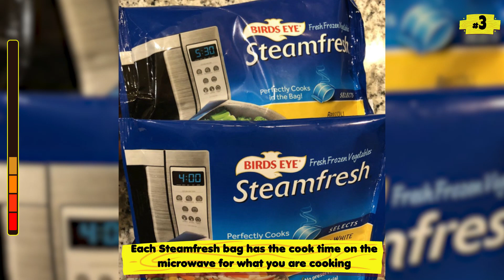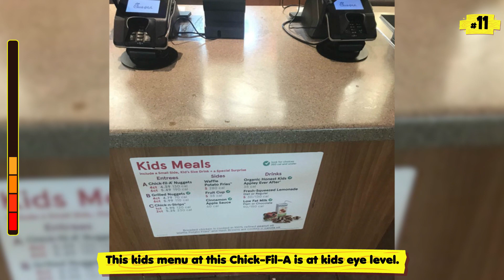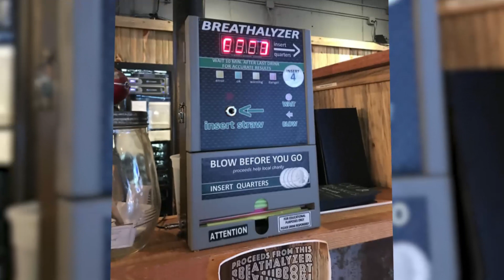Designers Who Deserve An Award For Their Ideas (PART 2!)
Designers Who Deserve An Award For Their Ideas